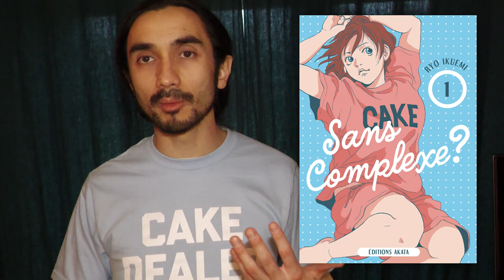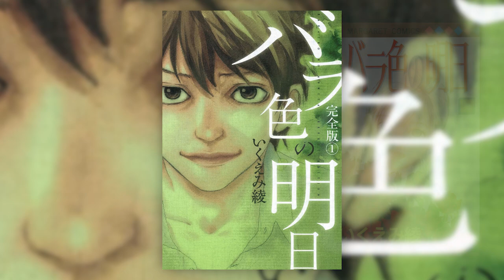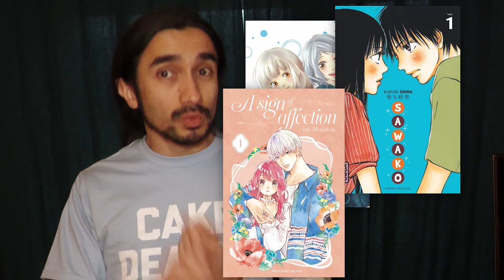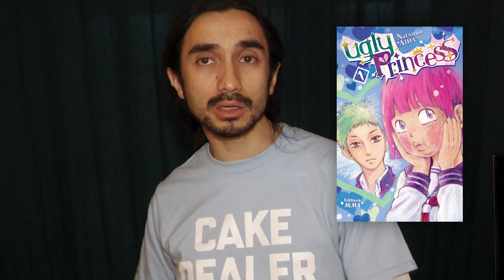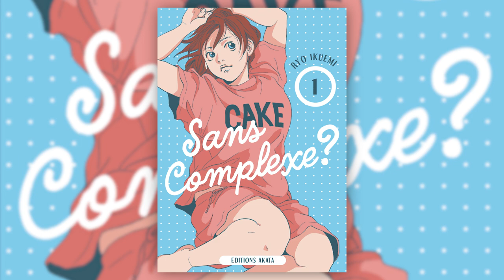Présentation de "Sans complexe ?"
Préparez-vous un petit thé… On parle d'une vraie reine du shôjo manga : Ryo Ikuemi ! Avec "Sans complexe ?", un manga prépublié dans un magazine de mode, elle fait enfin son retour en français.